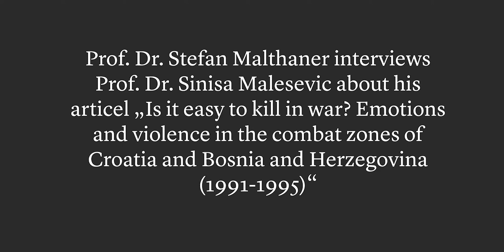Stefan Malthaner interviews Sinisa Malesevic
Prof. Dr. Stefan Malthaner, sociologist at the Hamburg Institute for Social Research in the Macro Violence Research Group, interviews Prof. Dr. Sinisa Malesevic, sociologist at the University College Dublin, about his article "Is it easy to kill in war? Emotions and Violence in the Combat Zones of Croatia and Bosnia and Herzegovina (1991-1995)" which was published in 2020.